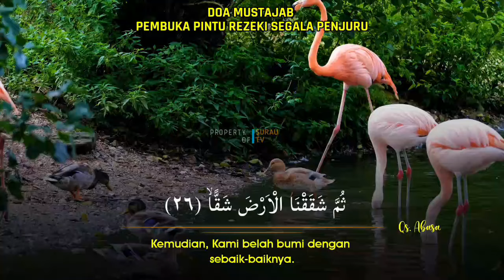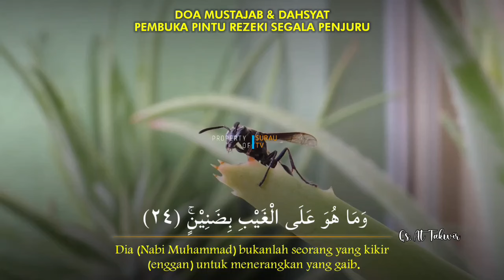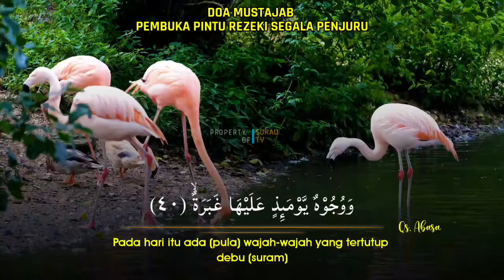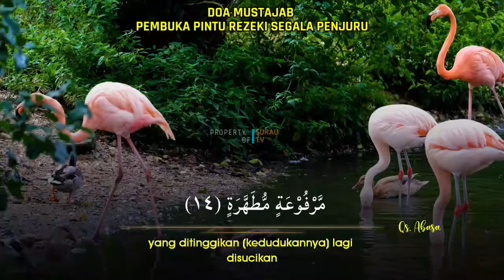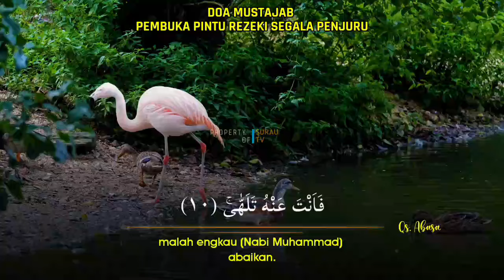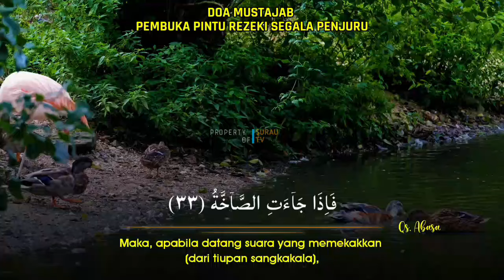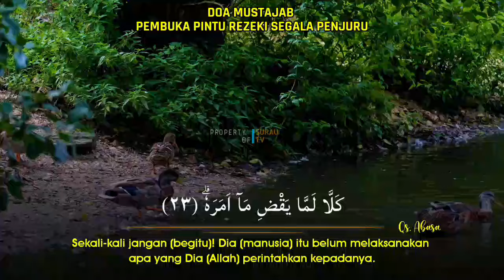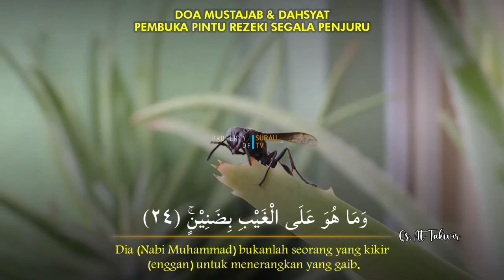AYAT KERAS 🔰 MEMANGGIL PEMBELI PUTAR 1X LANGSUNG BANJIR PEMBELI, DOA PELARIS DAGANGAN PALING AMPUH